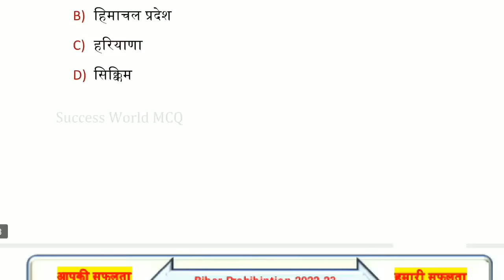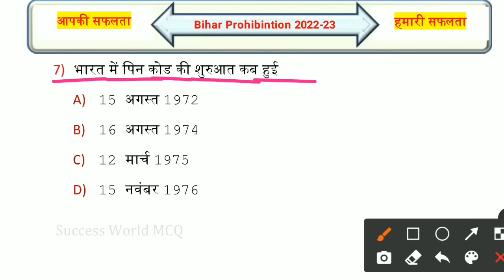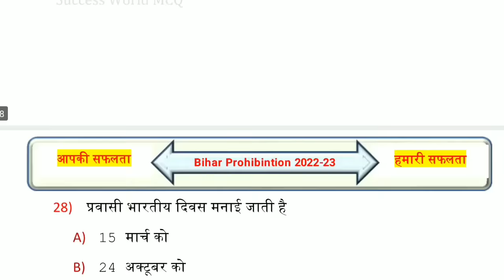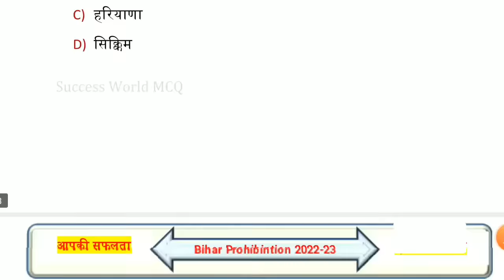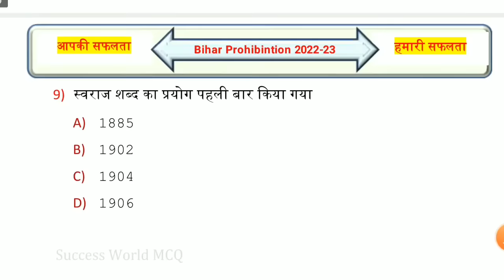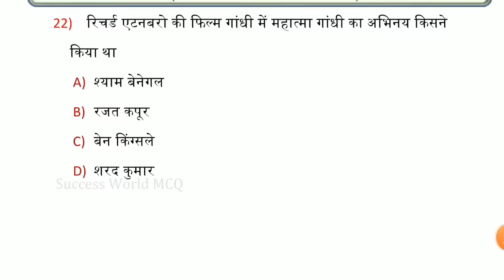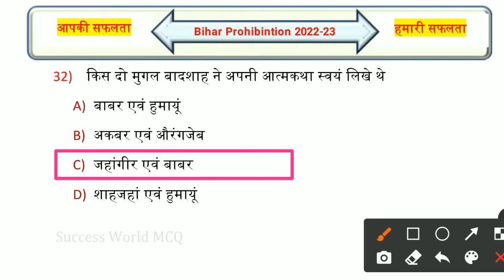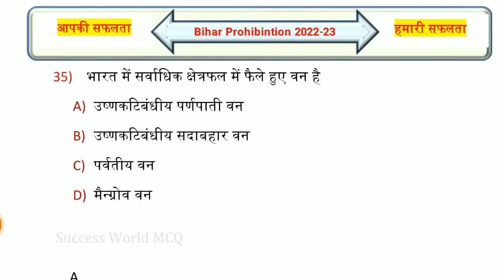Bihar Madhya Nished Special GK/GS Test | Practice Set | Important Questions | VVI GK/GS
Queries Solved:-
madh nished exam date
bihar madhya nished exam date